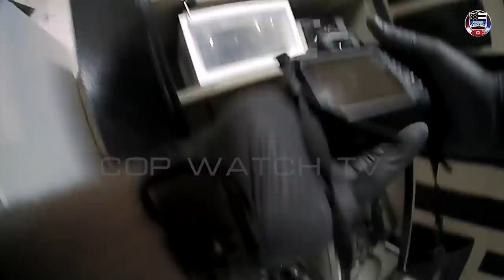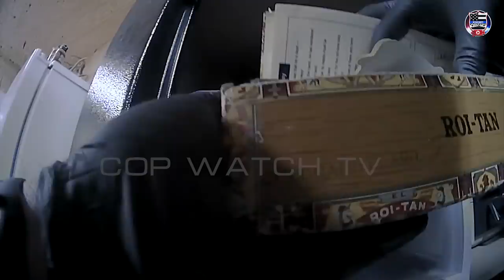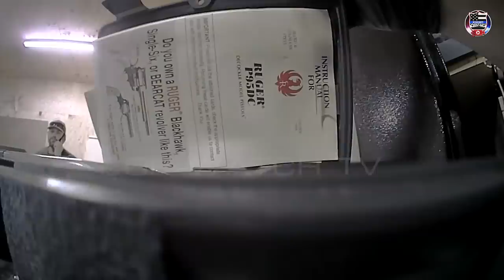Border Patrol Cop Arrested for Dognapping Neighbors Dog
@Cops&Cons obtained body camera footage of an incident involving two neighbors. A neighbor of Neil Schwartz reported a missing chocolate Labrador and  the dog had a GPS tracking collar on it. Schwartz was pinpointed at particular locations with the GPS collar.

The neighbor called police to let them know of the evidence. Schwartz was a U.S. Border Patrol agent based in New Mexico. Schwartz's and his wife were questioned by police after his neighbor showed up to his gun shop.

Warrants were issued for Schwartz's residence and the police found enough evidence to charge Schwartz with the missing dog.

The featured content is NOT intended to be violent nor glorify violence in any way. We are sharing this footage STRICTLY for the purposes of news reporting and education.